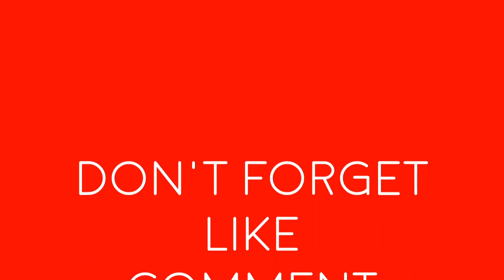i will always love you update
i first uploaded this 10th oct 2015
i have no rights to any songs